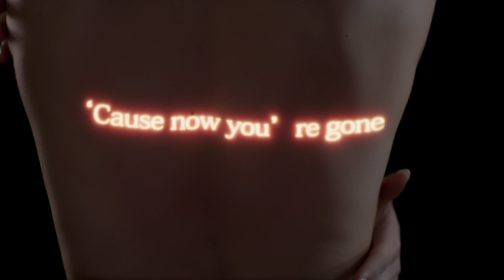Mihaela Marinova - Whispers (Official Video)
𝐓𝐡𝐞 𝐎𝐟𝐟𝐢𝐜𝐢𝐚𝐥 𝐌𝐮𝐬𝐢𝐜 𝐕𝐢𝐝𝐞𝐨 𝐟𝐨𝐫 𝐌𝐢𝐡𝐚𝐞𝐥𝐚 𝐌𝐚𝐫𝐢𝐧𝐨𝐯𝐚 - 𝐖𝐡𝐢𝐬𝐩𝐞𝐫𝐬

Lyrics: Mihaela Marinova, Cristian Tarcea
Arrangement: Cristian Tarcea
Guitar: Stoycho Stoyanov

Director: Victor Antonov
DOP: Ivan Ivanov

Styling: Silviya Markova
Styling Assistant: Katya Gencheva
Makeup & Hair Stylist: Maria Gospodinova

Actor: Dimitar Goranov

Special thanks to TheRooms

𝐀𝐛𝐨𝐮𝐭 𝐓𝐞𝐧𝐝𝐚𝐧𝐜𝐞 𝐌𝐮𝐬𝐢𝐜:

Tendance Music is an independent, full-service record Label here to revolutionize the music industry through creativity and joy.

A record label dedicated to let the music take you away for both creative artists and listeners. Our love and passion for music paves the way for new music discoveries and bridges between talent and entertainment providing a true home for music consumption thats full of excitement and life.

With our modern, creative and interactive marketing strategies, we take music promotion and production to the next level, across the globe. Providing inspiring artists and songs to build listeners worldwide craving the melodies and tunes we promote.

Ⓟ Tendance Music Under exclusive license from Virginia Records